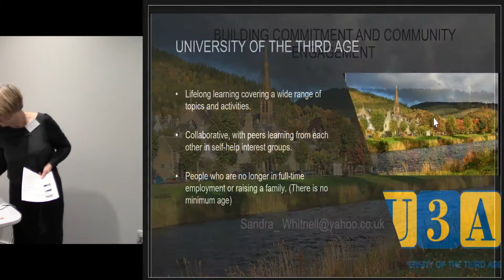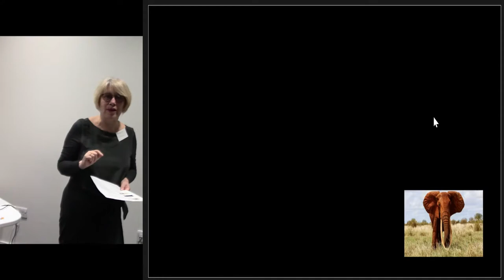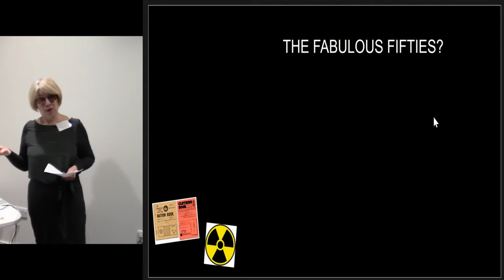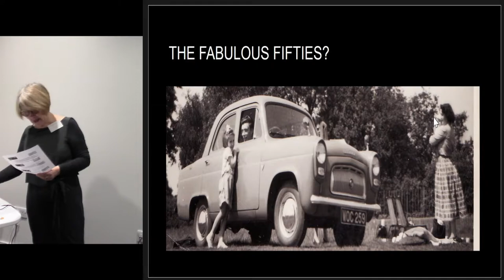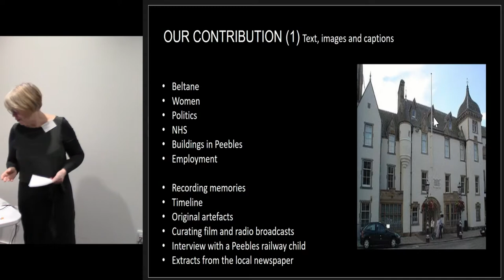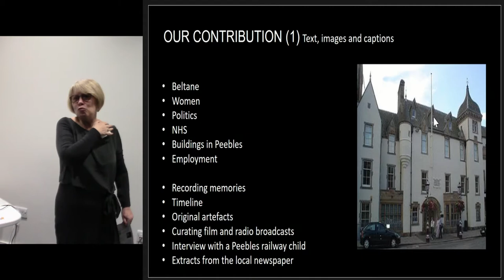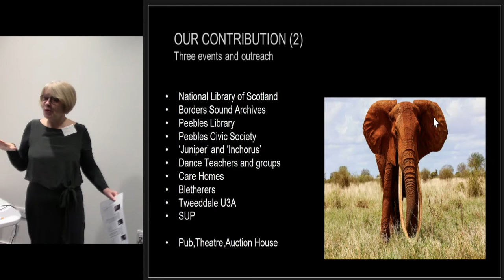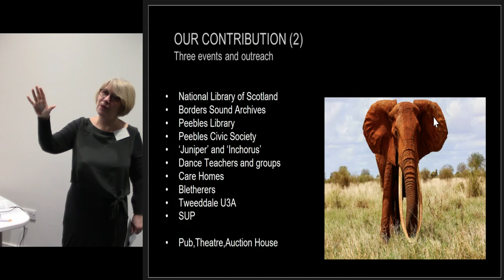Building commitment and community engagement for a living history project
Sandra Whitnell, U3A Peebles